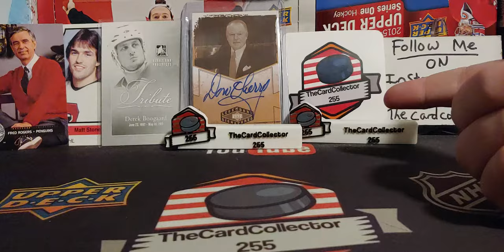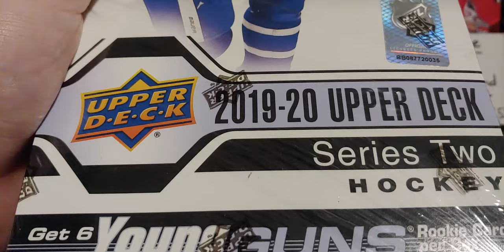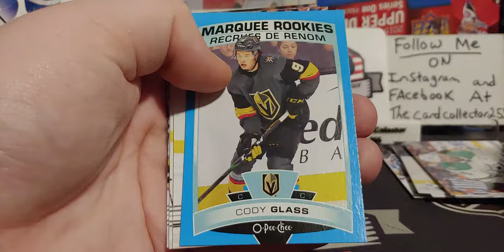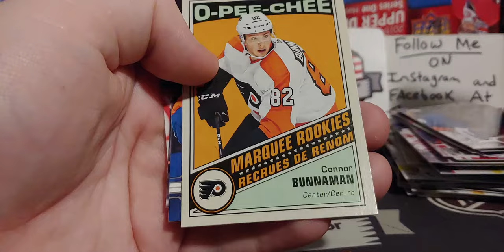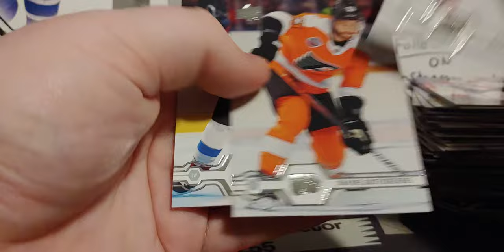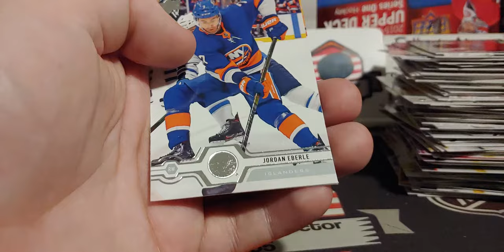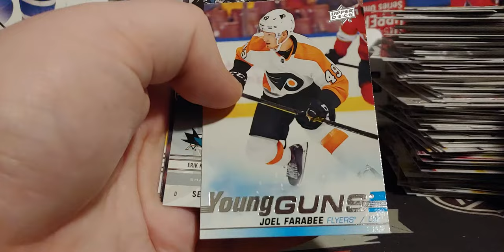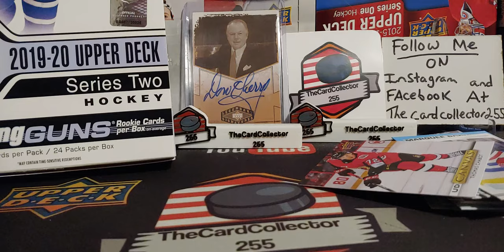Contest plus opening 2019-20 Upperdeck series 2 hobby hockey card box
Want to send fan mail or a package? Send to this address👉

TheCardCollector255
      Box 374
   Redcliff alberta